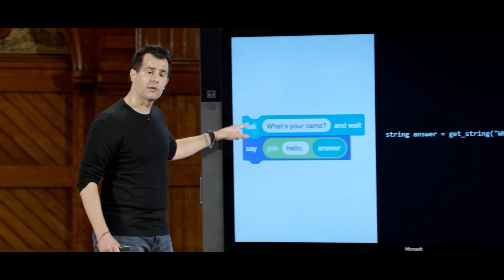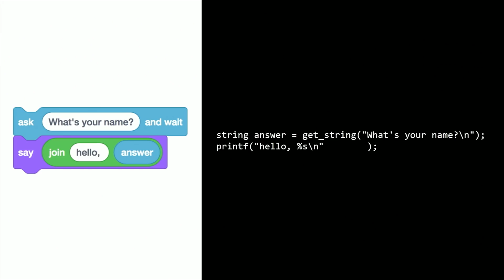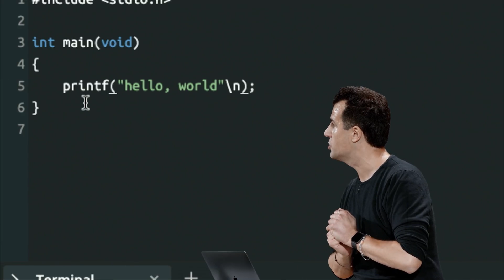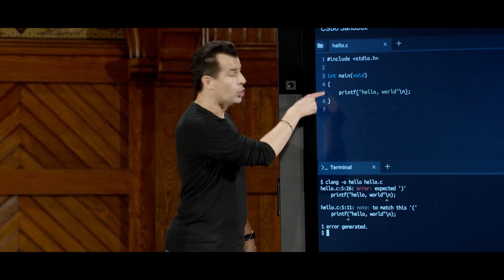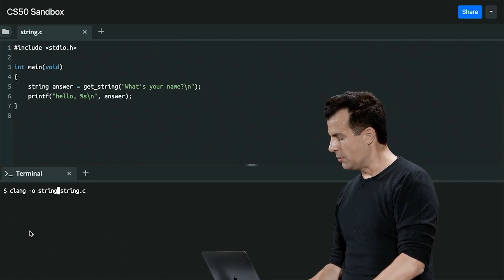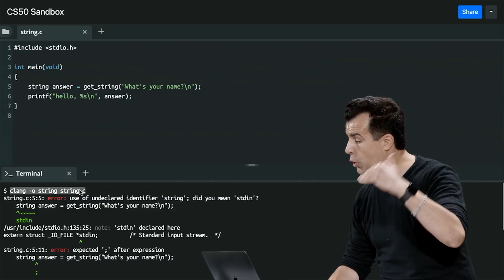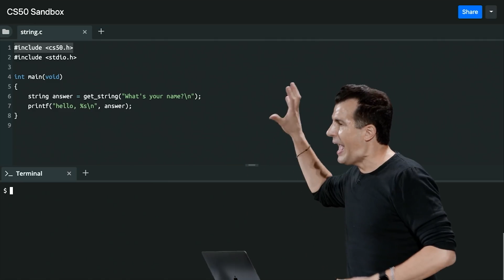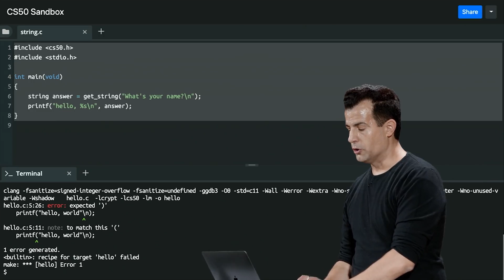Harvard CS50 2019 - Wykład1.2 - C language